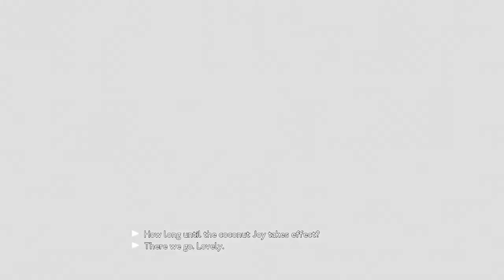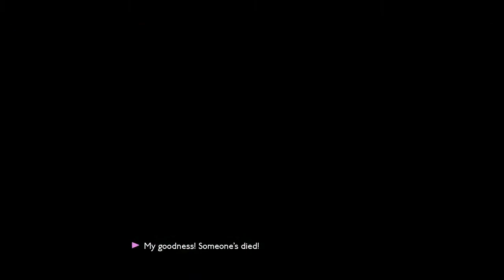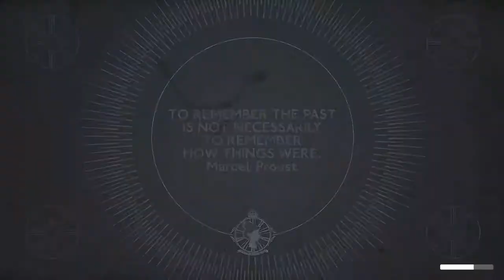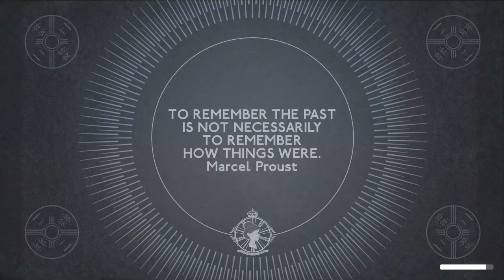We Happy Few ~21~ Goodbye Arthur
This episopde we become a test subject, finally make it to Apple Holm Station only to turn back one more time to complete some sidequests, become the master in a bizzare Simon Says and finally get Arthur out of Wellington Wells, where we remember the whole, painful story of Percy and Arthur. We also say Hello to Act 2 and to Sally, who doesn't only has to look after herself.